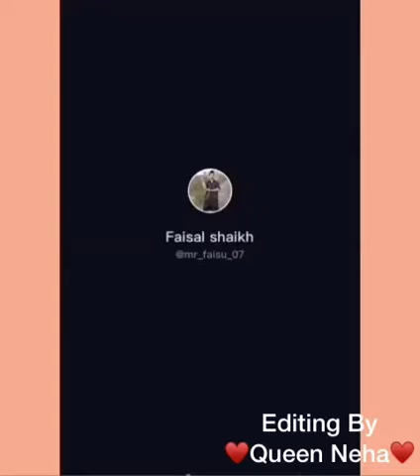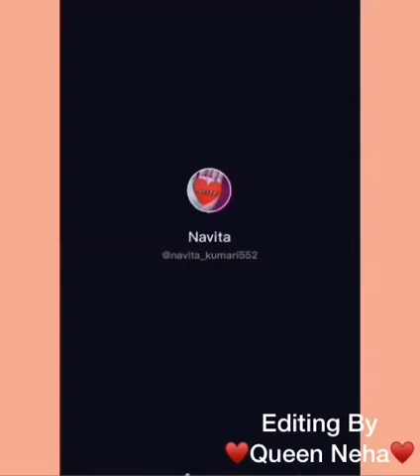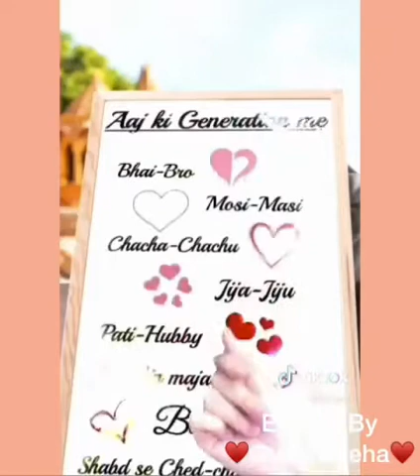New Tiktok Video | New Generation 2020 | Biwi K Saath Koi ChedKhani Nahi Kar Sakta | Funny Tiktok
Enjoy These Tiktok Videos And Dont Forget